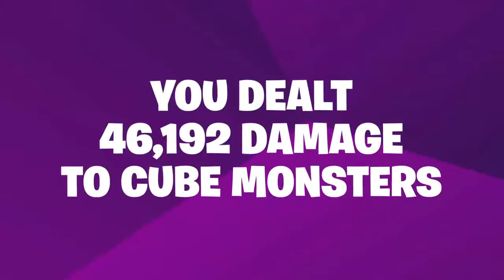My Fortnite Season 6 Reacap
●▬▬▬▬▬▬▬๑۩۩๑▬▬▬▬▬▬▬▬●
●▬▬▬▬▬▬▬๑۩۩๑▬▬▬▬▬▬▬▬●